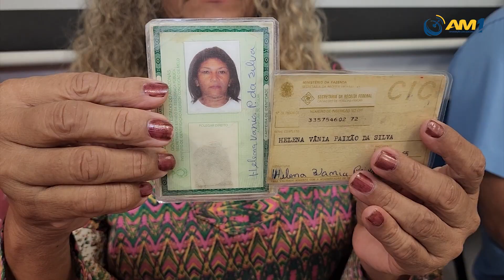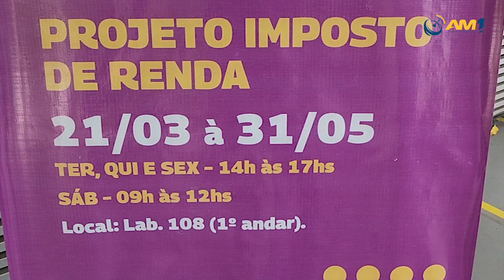Faculdade oferece declaração de Imposto de Renda em troca de lata de leite para doação em Manaus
Todas as latas de leite em pó arrecadadas durante o projeto serão doadas para uma instituição social de Manaus, conforme ocorre há 13 anos.